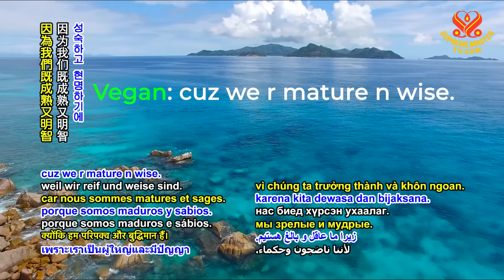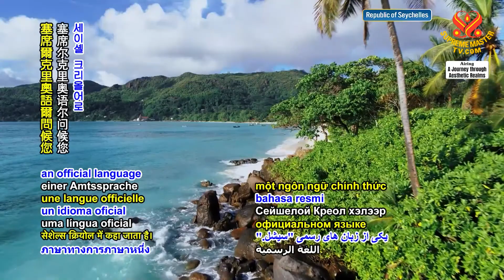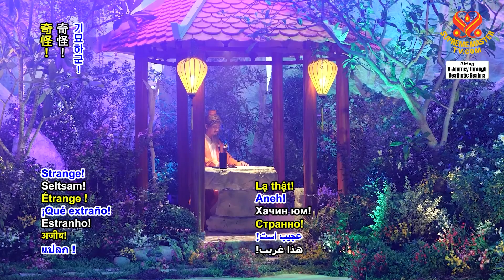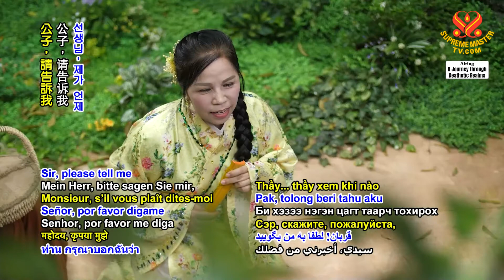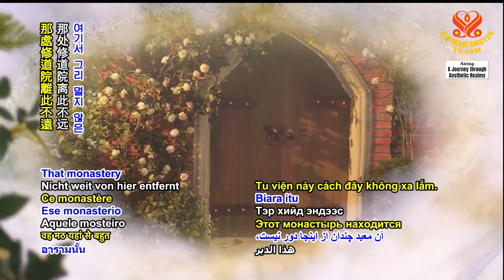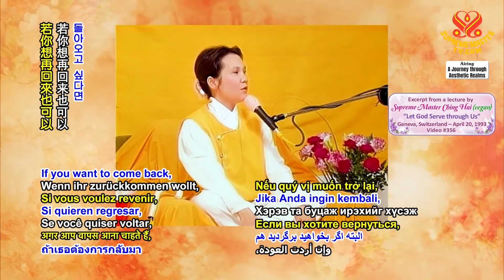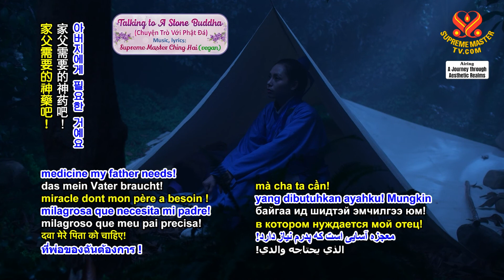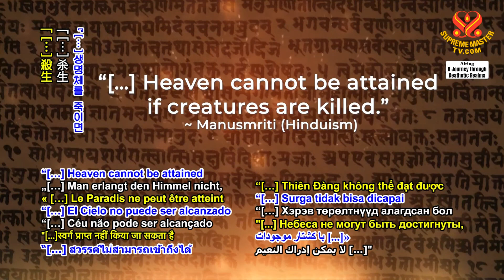The Stone Painter, Part 3 of 4